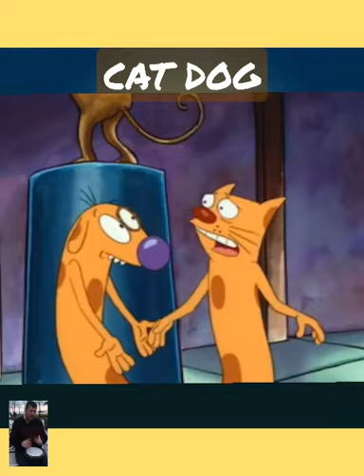CatDog| Crazy Duo | Portrait Short | Peter Hannan 🤩😍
Warning: Remix or Shorts Sampling
Contents of this video are from external sources and I neither have any right nor permission to use them.